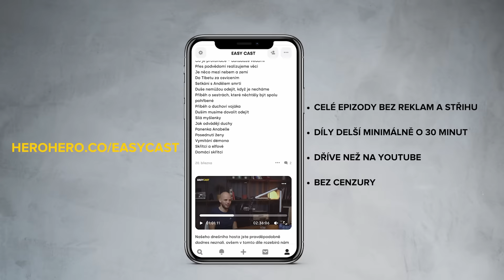Markéta Gajdošová - V jídelníčku pro královskou rodinu, byly potraviny, o kterých jsem neslyšela.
O našem dnešním hostovi můžeme s jistotou říct, že se o vás dokáže postarat jako o královnu. V dnešním díle přišla posoudit Kubův jídelníček nutriční specialitka Markéta Gajdošová. Markéta k nám přijela z Floridy a my jsme se rozhodli s ní probrat všechna témata spojená s jídelníčkem běžného člověka. Zaměřili jsme se na to, jaký má vliv jídlo na alergie, jaké potraviny způsobují akné, ale zbořili jsme i několik mýtů, které kolují společností. Potraviny s označením FIT, jsou skutečně na hubnutí? Proč jsme zklamaní z mandlového mléka? Fungují detoxikační produkty? Je možné, že vajíčka z volného chovu mají lepší nutriční hodnoty? Markéta sestavovala jídelníček pro královskou rodinu a toto téma jsme také samozřejmě otevřeli. Věříme, že díl s Markétou Vám přinese spoustu nových informací o stravování. Napište nám do komentářů, jaké informace byli pro Vás nové.

Rozhodli jsme se pro Vás nově tvořit i na platformě HEROHERO. A co tam pro Vás máme nachystáno?
- Místo, kde je EASYCAST bez cenzury a plně nekorektní.
 - Bonusový obsah a verze bez střihu a reklam
- Epizody dříve než na YouTube o 2 dny
- Necenzurovaný humor a témata
- Obsah, který jinde nenajdeš!

Děkujeme za zhlédnutí a budeme se těšit přístě :) Podcast můžete sledovat každý týden na všech platformách. Najdeš nás na Spotify, YouRadio Talk nebo Google Podcast. :)

Předem děkujeme za komentáře i hodnocení.

S láskou vyrobeno v Raketa Media Space

0:00 Úvod
01:50 Čemu se Markéta věnuje
06:18 Jídlo je důležité pro veškerou energii
09:07 Vliv jídla na alergie
15:30 Co vám může prozradit DNA test
19:40 Kam zajít na krevní test
22:40 Proč si psát upřímný jídelníček
23:25 Jaké potraviny jsou problematické pro pleť
26:20 Mandlový mléka nejsou až tak moc mandlový
37:22 Studené a teplé potraviny
39:45 Kváskový chleba je nejlepší pečivo
41:50 Hnědé kaiserky jsou podfuk a nejsou zdravější
44:20 Co znamené označení potravin fit
45:00 Jak efektivně zhubnout
47:12 Káva s máslem je zbytečný hype?
54:40 Jak často pít kávu
55:50 Jak suplementovat efektivně potraviny?
1:00:16 Vyplatí se investovat do kolagenu?
1:02:04 Vymlouvají se obezní lidé na štítnou žlázu?
1:04:05 Důsledky prudkého poklesu váhy
1:07:15 Olivový olej vs řepkový
1:11:00 Vajíčka z volného chovu mají lepší nutriční hodnoty
1:15:34 Dopování kuřat je už mýtus
1:18:37 Detoxikační produkty detoxikují akorát peněženku
1:21:00 Je půst užitečný?
1:23:33 Sestavovala jídelníček pro královskou rodinu